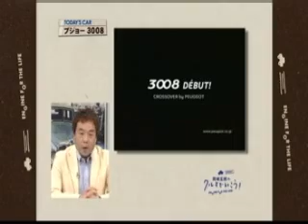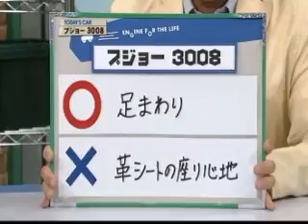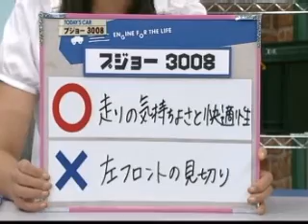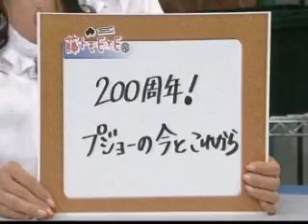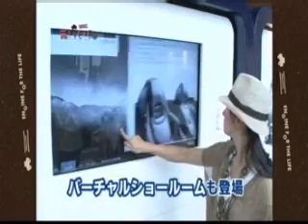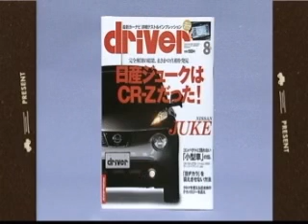#120.クルマでいこう！プジョー 3008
＃120．プジョー　３００８　Griffe
新車価格　385.0万円
中古車平均相場価格